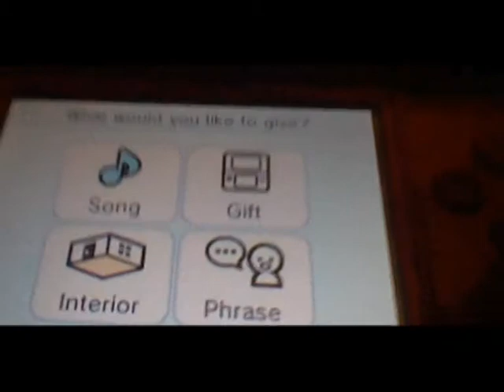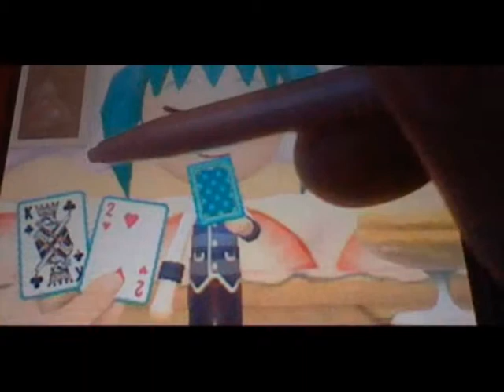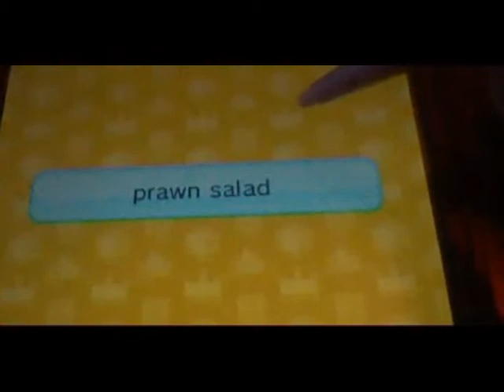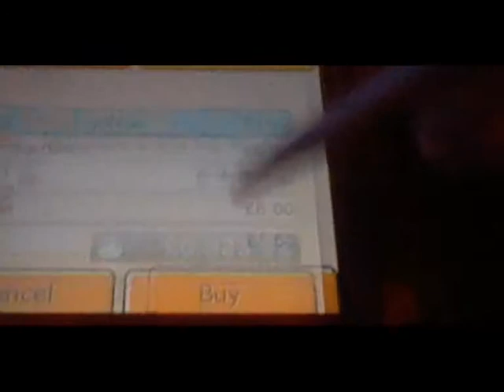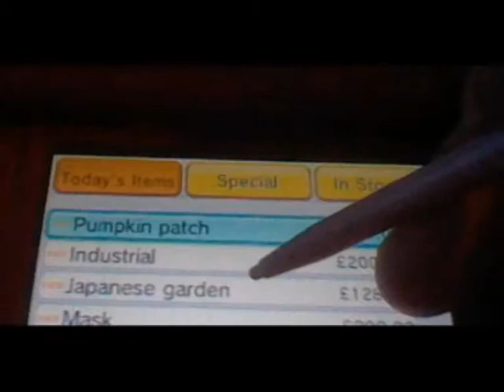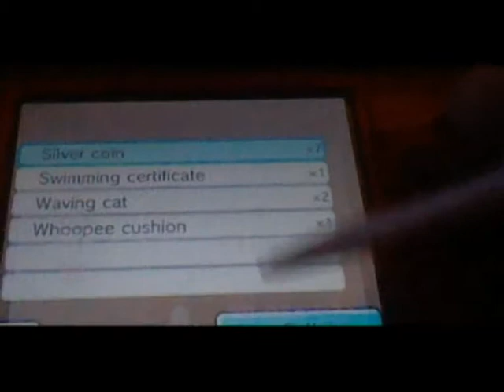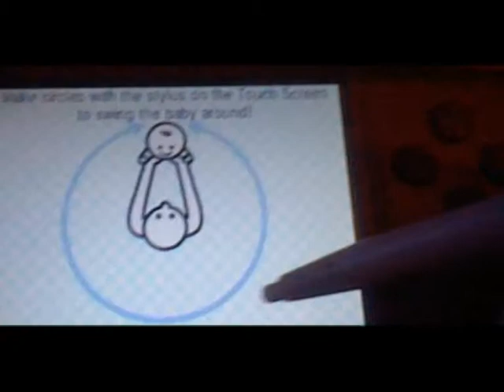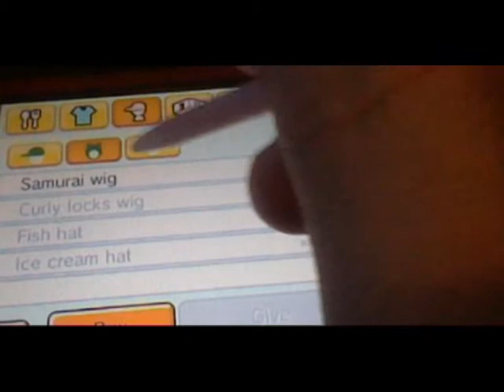Tomodachi life - The first Child of the island - #5